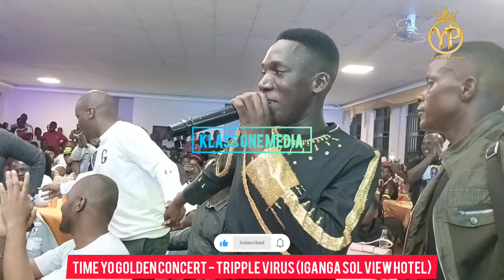TIME YO GOLDEN CONCERT - TRIPPLE VIRUS FULL LIVE PERFORMANCE AT SOL VIEW HOTEL IGANGA